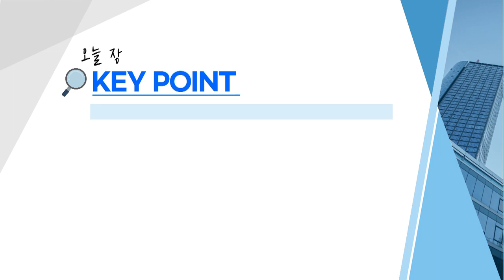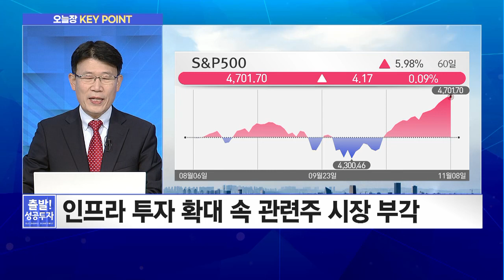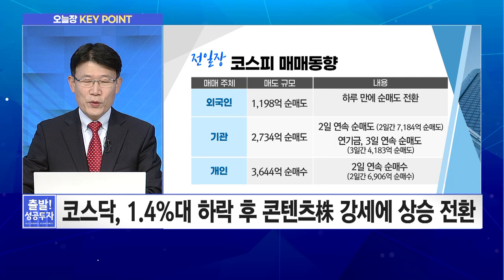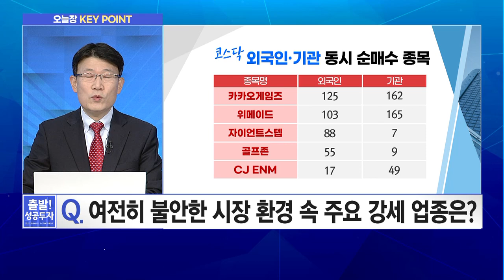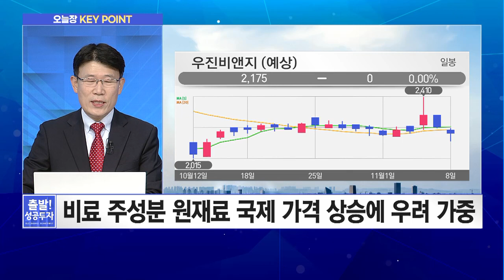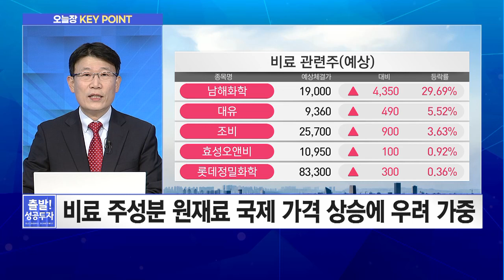[임순재의 오늘장 Key Point] 요소수 부족 사태 지속에 경제 마비 우려... 유의점은? / 머니투데이방송 (증시, 증권)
11/09 출발! 성공투자